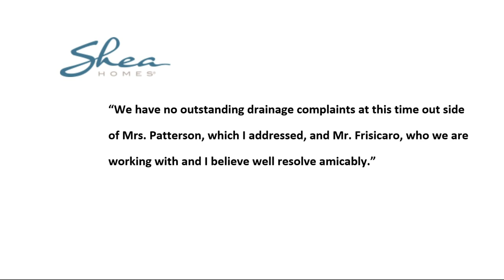Fort Mill neighbors say their flooded streets concerns aren't being heard by builders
Neighbors in a Fort Mill neighborhood said they are tired of the streets flooding when it rain. They are blaming the builder for improper drainage.

“The builder is not grading the lots for the water to drain away,” said Cassandra Patterson.

Patterson said her view on her property and others is that of flooded streets and property when it rains. Patterson said the culprit is the builder, Shea Homes, and adds, complaints seem to be falling on deaf ears.

“It’s been a constant fight for what is right,” said Patterson.

Other neighbors have likewise, have similar complaints.